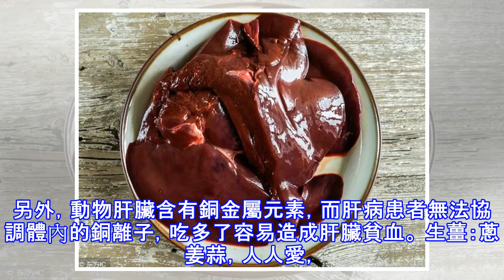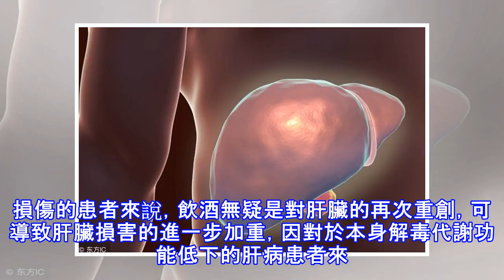肝臟毒素越積越多？這3種食物要少吃，快為家人收藏起來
肝病患者在生活中是非常常見的，而很多肝病患者在飲食上都是十分的注意的，有一些食物是不可以吃的，而有些食物是可以多吃的，那麼你知道哪些食物可以多吃，哪些不可以吃嗎?今天小編就為大家介紹一些肝病飲食相關的知識吧！ 肝臟不好，身體會有哪些癥狀？ 臉色蠟黃：大部分的肝臟疾病都會有黃疸的癥狀，這是由於肝臟無法繼續將膽紅素排出所以就在體內累積，通常會造成身體乏力，精神萎靡，面部蠟黃。千萬不要當做是皮膚的毛病，當你有上述癥狀的時候，就應該定期到醫院檢查，預防大於治療。 右上腹肝區不適：如果你感覺右上腹肝區有明顯的不適癥狀，那就有可能是肝部病變已發生了，要及時到醫院抽血化驗，防止病情惡化，大多數表現形為間歇性...